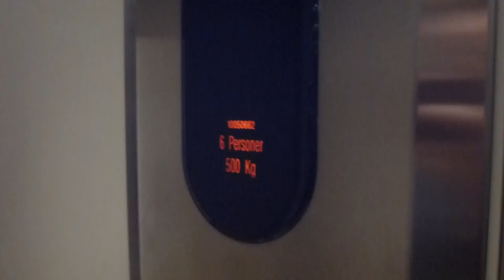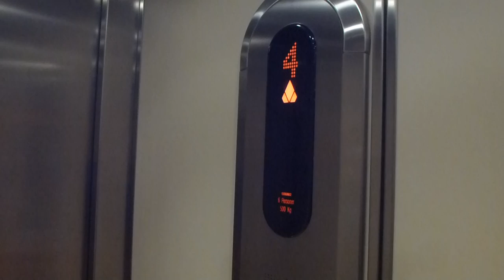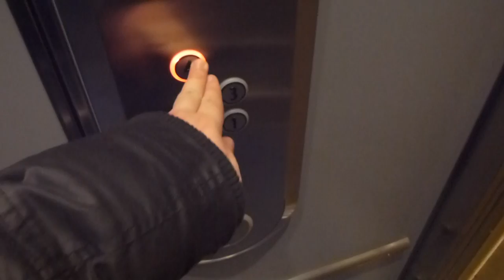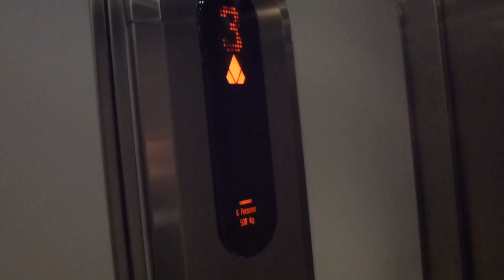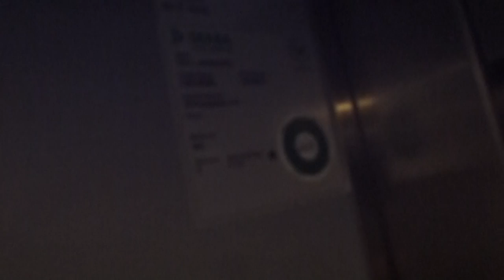2 KONE ASEA Graham BD Traction Elevator, KONE Mod @ Norra Fiskargatan, Gävle